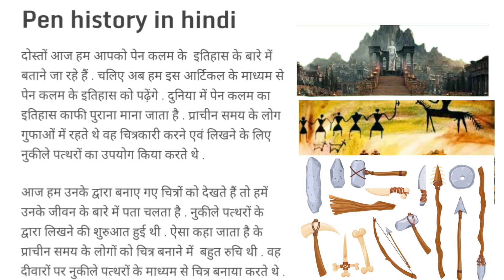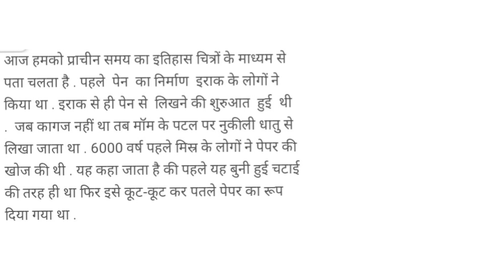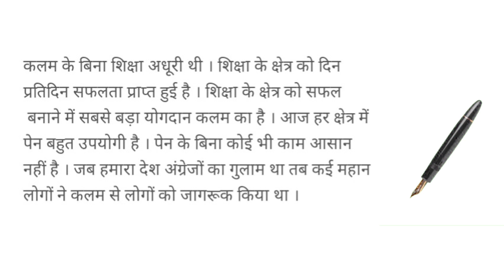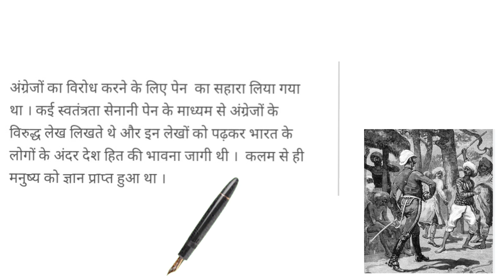कलम की कहानी /pen story